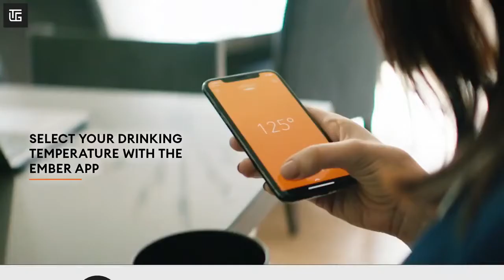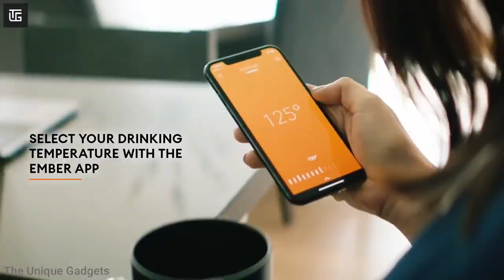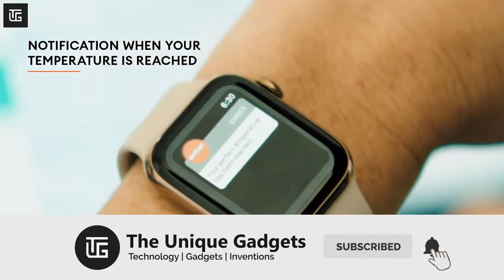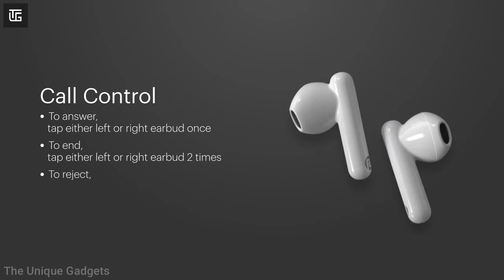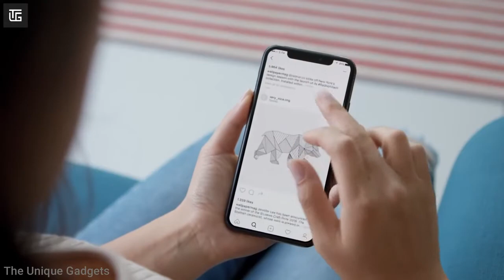#48 10 Cool Gadgets on Amazon ▶ Flipkart top tech products 2021 Under Rs100,Rs500,Rs10k